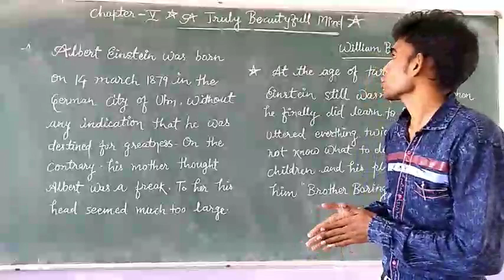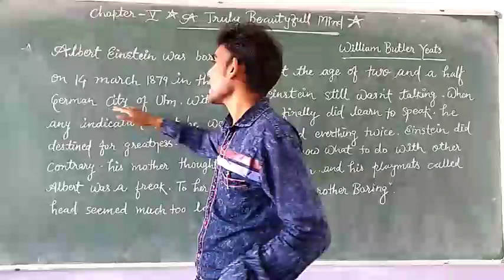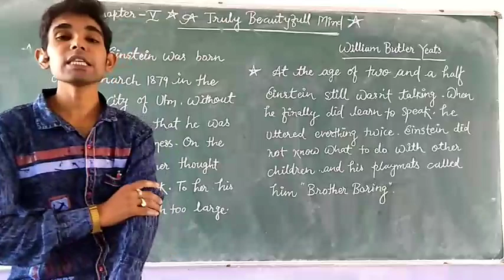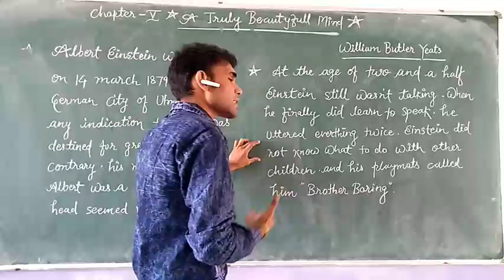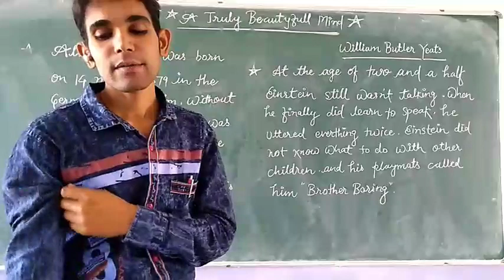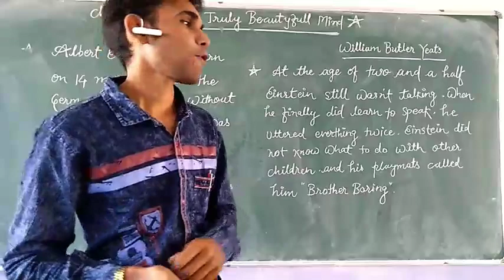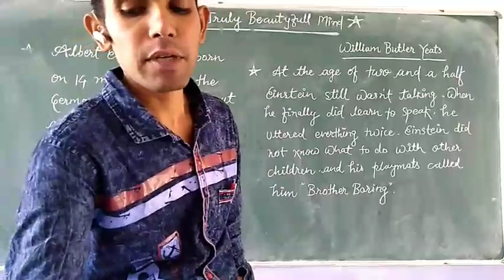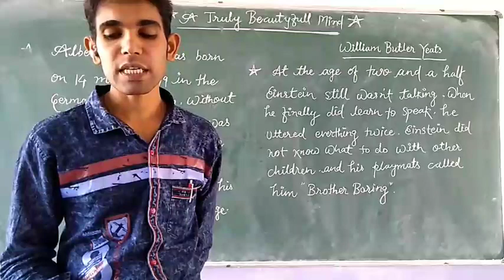Class 9 Chapter 5 A Truly Beautiful Mind ( Part - 1 )